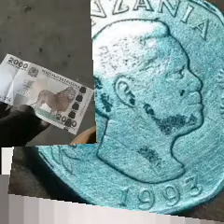PESA HIZI ZA ZAMANI ZAUZWA ZAIDI YA MILION 500 SOKONI